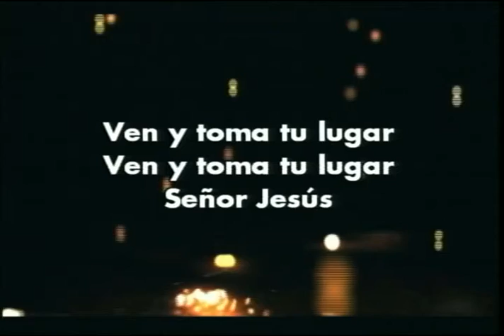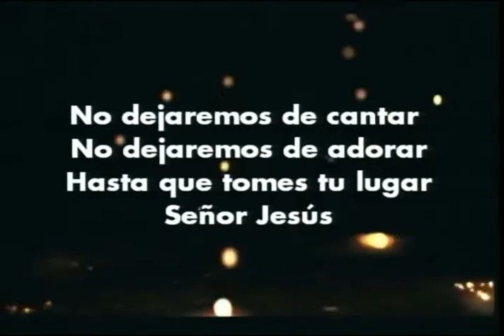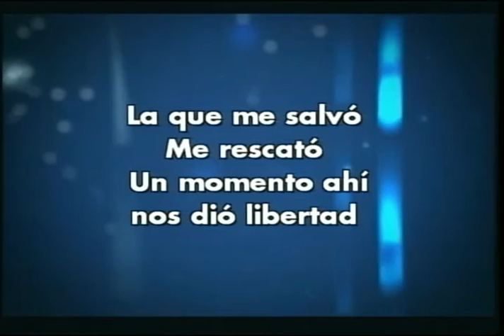Pr. Bernardo Affranchino